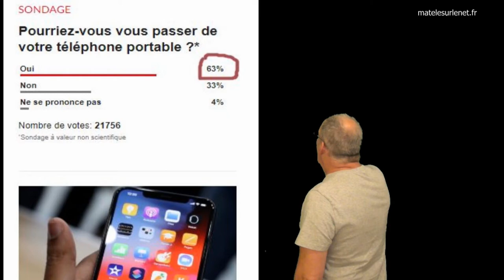Etes vous accro a votre portable ?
Etes vous accro a votre portable ? Evidemment Nonnnnnnnnnnnn !!! Bien entendu !